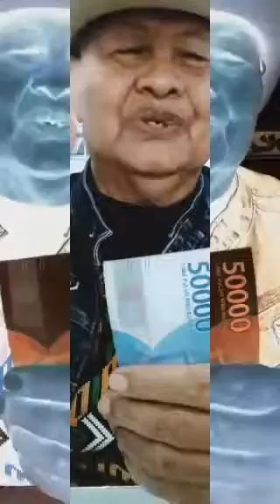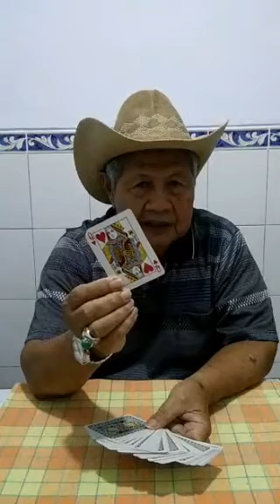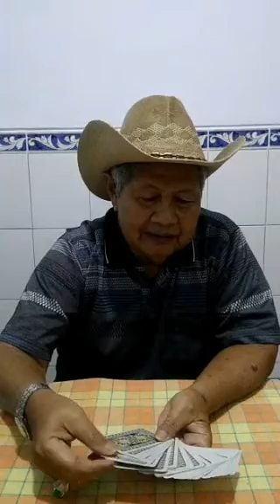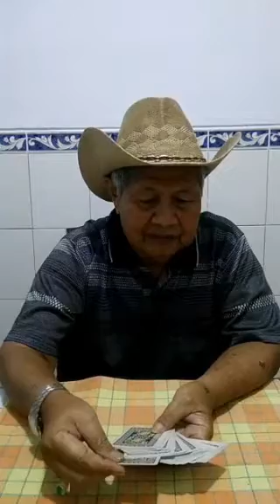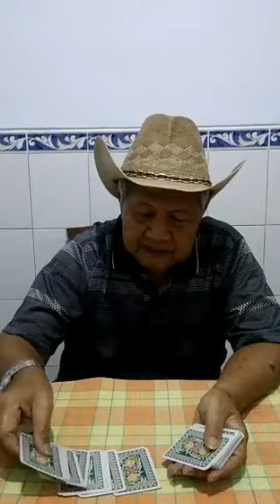Bermain Kartu acak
Semoga dapat menghibur anda semua..

             . Suka di koment
             . Penasaran di koment
             . Tidak suka NO comment 😁

Dukung Terus Channel Koboi Sulap
Sehingga dapat terus berkarya..